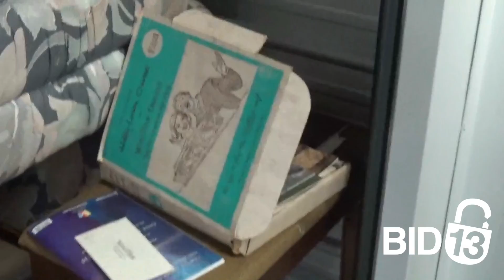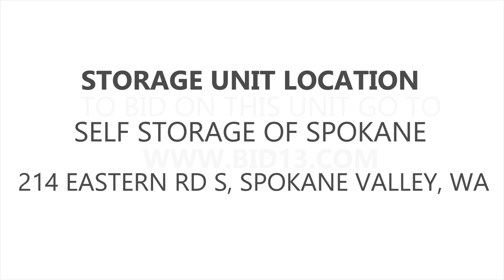Self Storage of Spokane Valley Unit 6156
This unit contains a couch, small TV, an organ and other interesting items